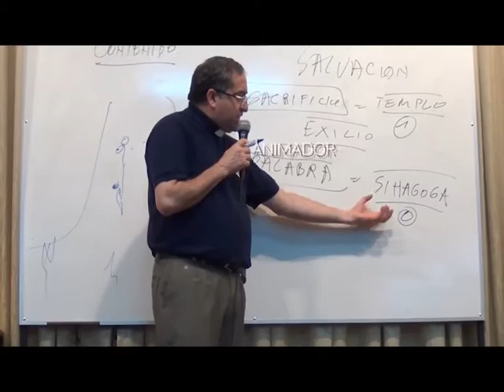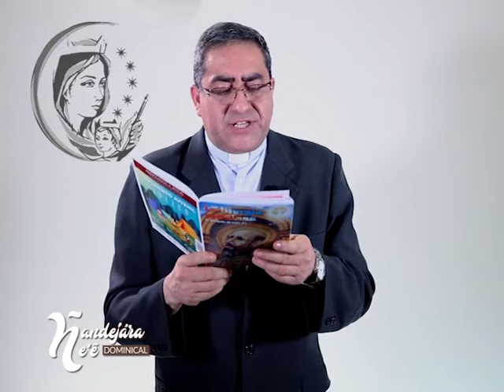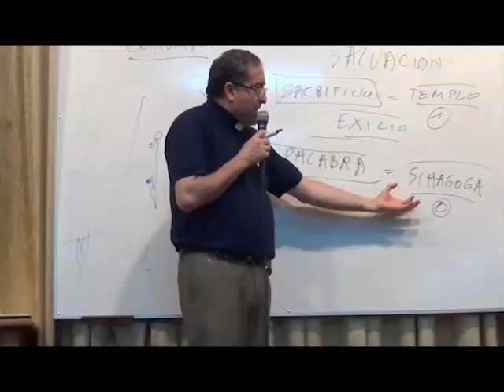Ñandejára Ñe'e - Dominical (Programa 02)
Reflexionamos la liturgia de la palabra de los domingos con el Padre Victor Luis Cabañas, sacerdote de la Arquidiócesis de la Santísima Asunción.